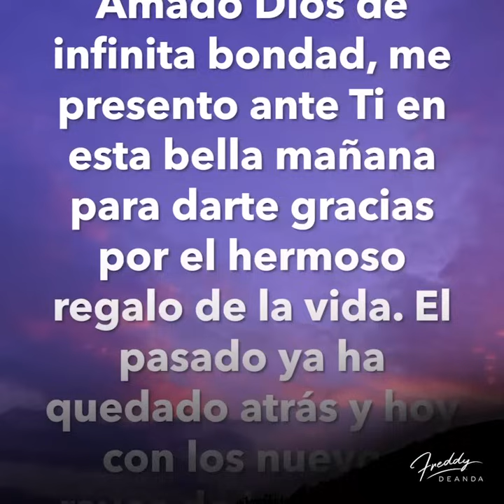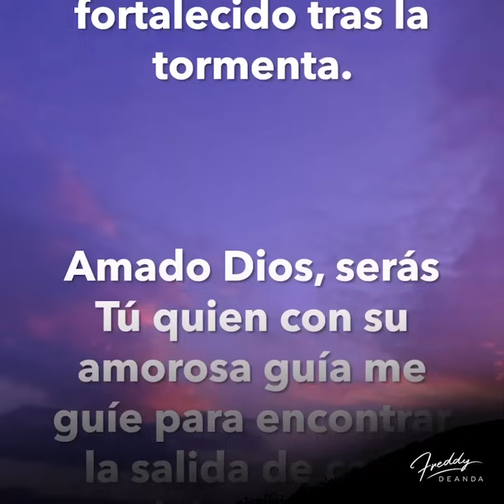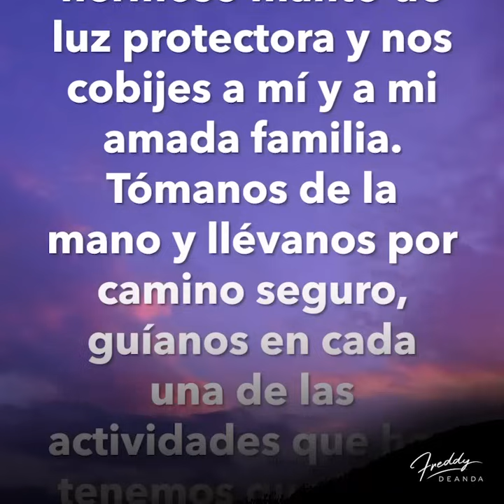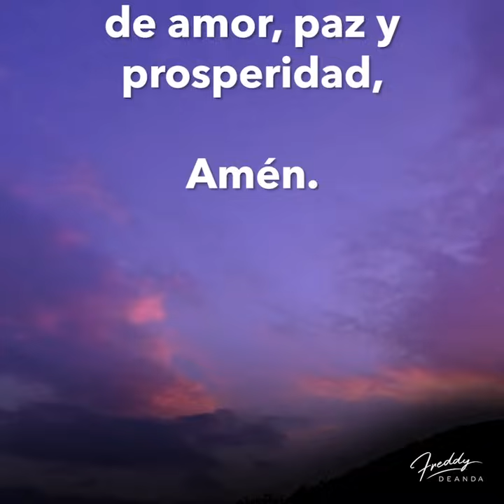🙏🏼Un nuevo Domingo empieza